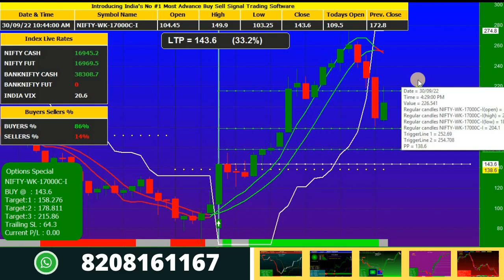Best Software for Option Trading in India. Option Buying Strategy for Intraday.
In this video we explained best nifty options buying strategy for options traders with advance indications

Thanks